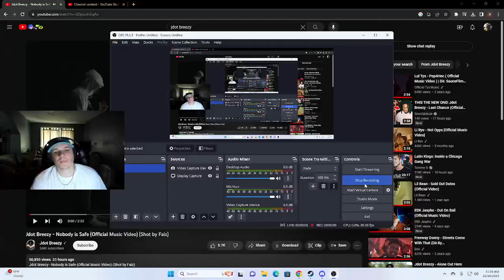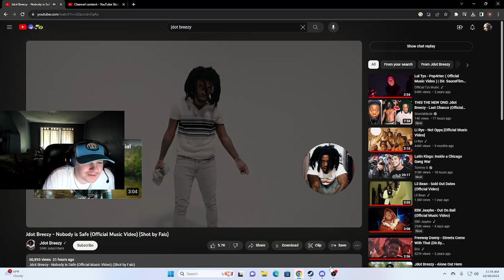HE ON THAT TIME! Jdot Breezy - Nobody is Safe (Official Music Video) (Shot by Faiz) REACTION!!!